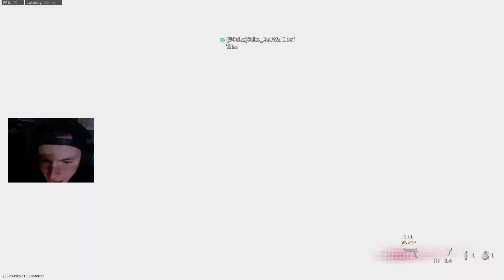WARZONE in 2021! WZ Compilation with the Boys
Warzone in 2021 has had its ups and its downs. Well mostly downs.
Heres an overall compilation of the last month or so. Funny and hype moments with the boys.
Watch it, Like it, Share it. No joke, share it.